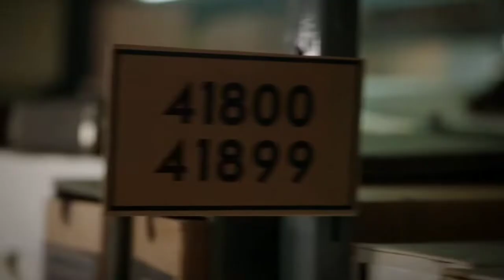He jumped through the window with Laurel | Arrow | 2x11 (HD)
Arrow, season 2 episode 11.
Oliver feels conflicted when Laurel asks the Arrow for help investigating Sebastian Blood; Sin wants Roy to test his new super-strength.